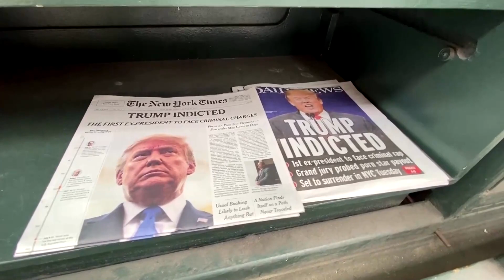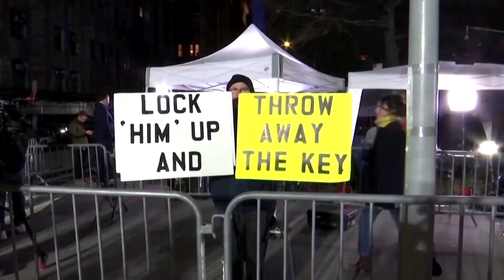Trump charges present hurdles for prosecutors, analysts say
The decision to file charges against Donald Trump means prosecutors are navigating uncharted waters, legal analysts say, which could create opportunities for the former US president's defense.